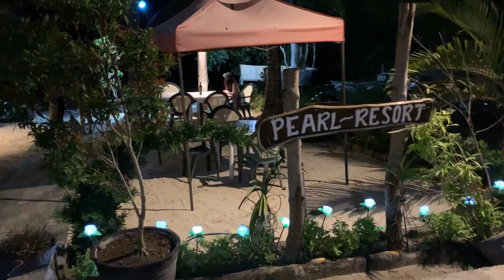Bohol Travels with my Family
Travelling around in Bohol